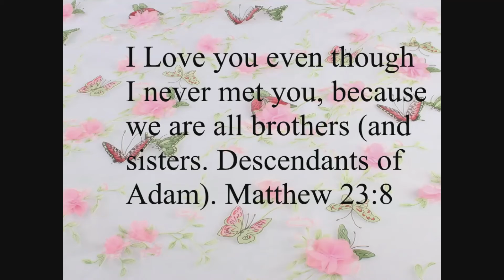Check out all the deep sea fish in Overlook Bay Arcadia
Play Overlook Bay

We are supportive, neutral family. We love to give, comfort, encourage.
Follow me on Roblox Queen LemonRose